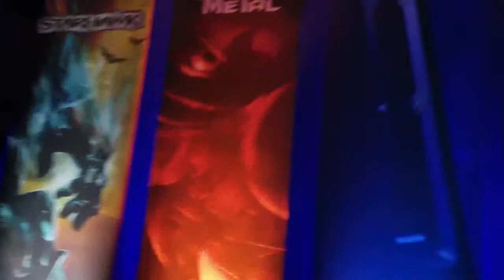Sony Intro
Sony's small session intro.  Not in 3D. ;P